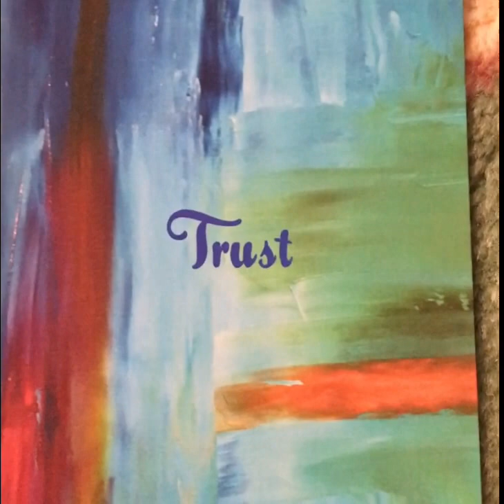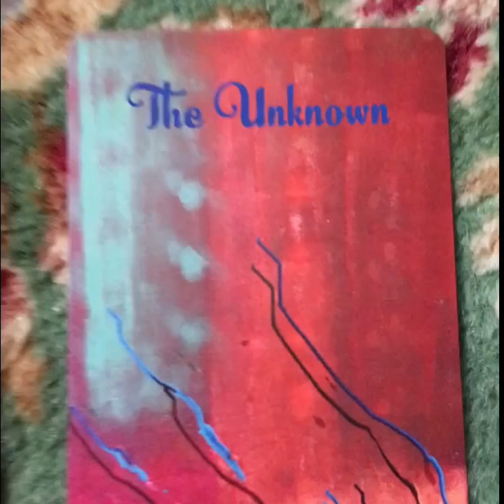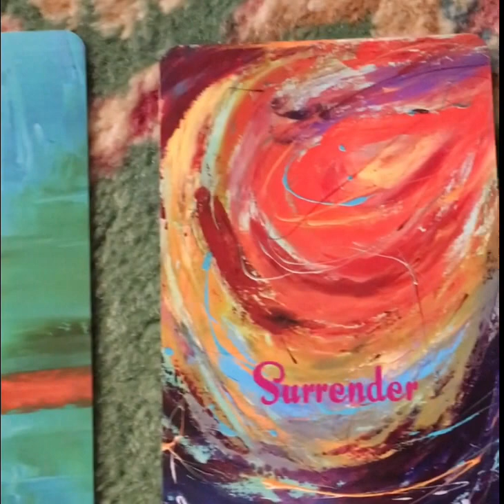Akashic Record Reading 12/6/16